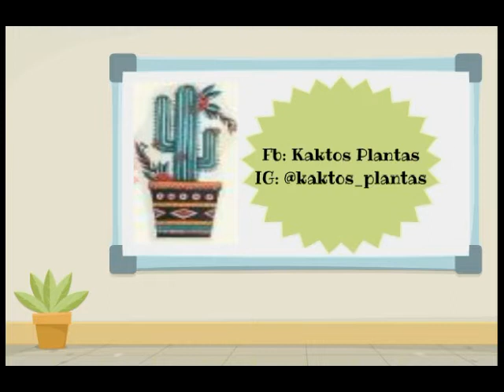Suculenta: Graptosedum Bronze